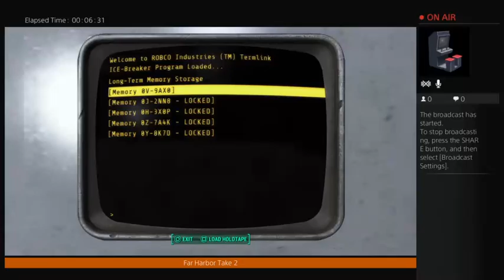Fallout 4 - Far Harbor Take 2, part 4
Playing Far Harbor Again (SPOILER ALERT!).